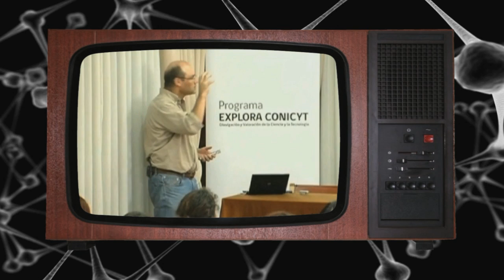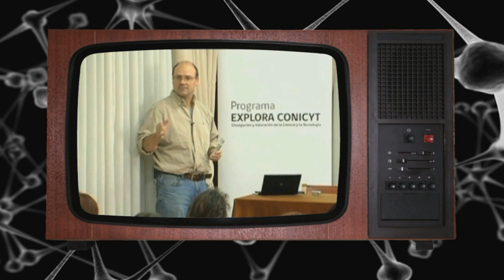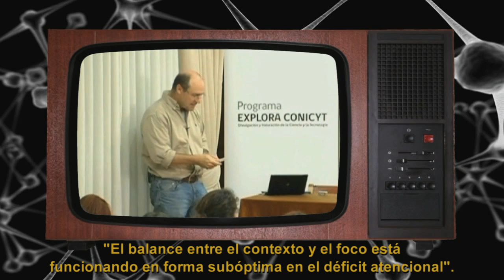Miércoles en la Academia: Francisco Aboitiz / ¿Qué es la atención?